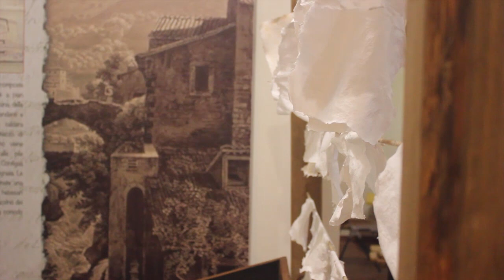Apenińska szkoła żywej filozofii - dramaturgia narracyjna - Marcin Fabjański